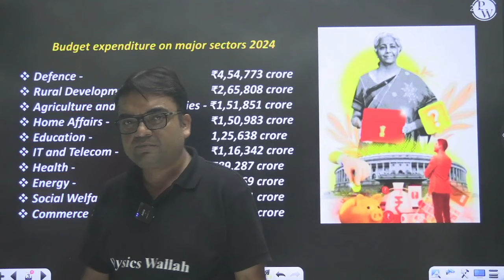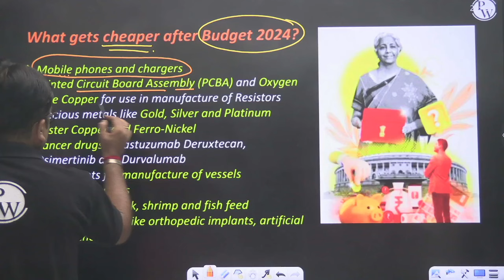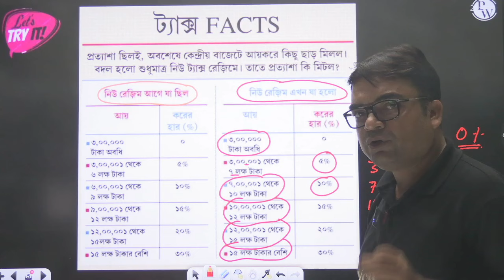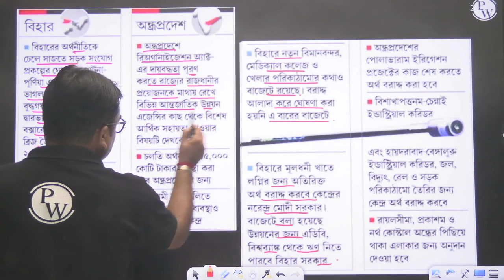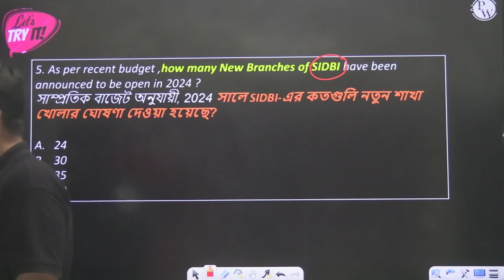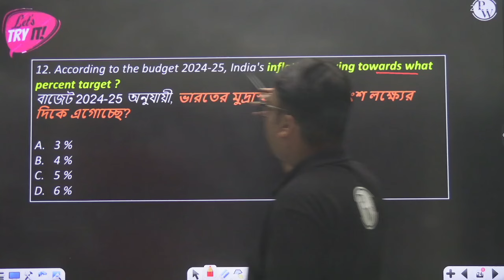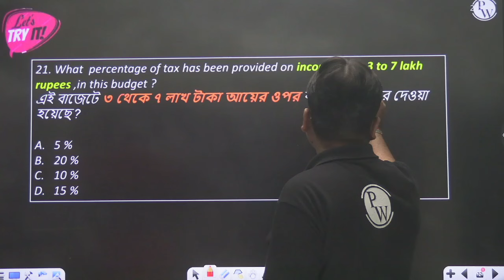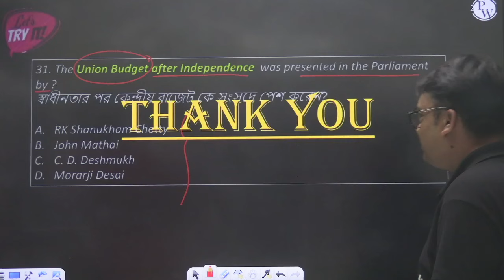Most Expected MCQs On Union Budget 2024-25 | Important Schemes & Policies 2024 | India Budget 2024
📕 Saksham 3.0 WBPSC Foundation Batch 2024-25 (WBCS 2024 Prelims & Mains) Enrollment Link👉🏻